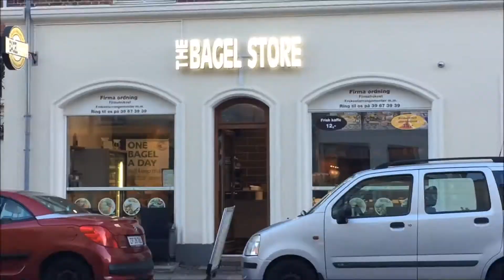VLOG #3 VEGAN FOOD | Taste Test + CHEAT MEAL - Au Pair Life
MEIN E-BOOK: